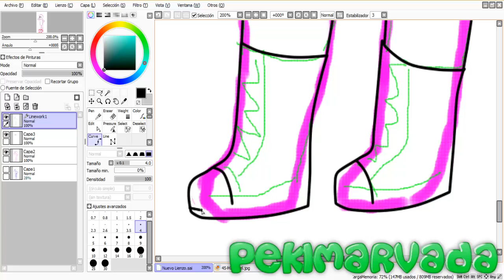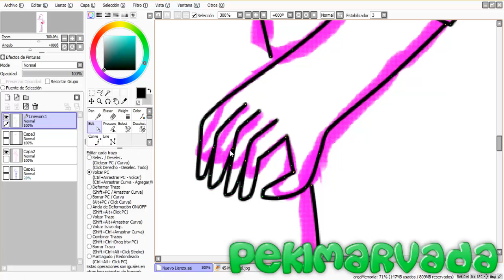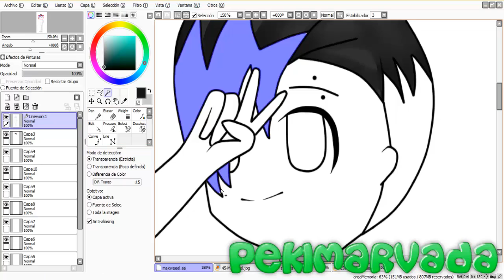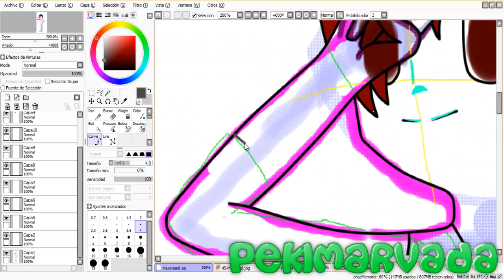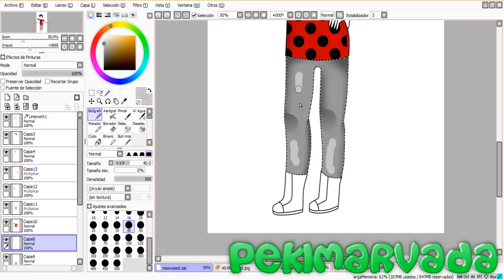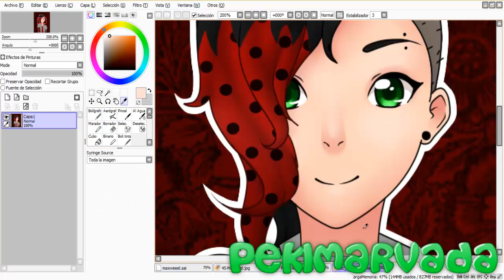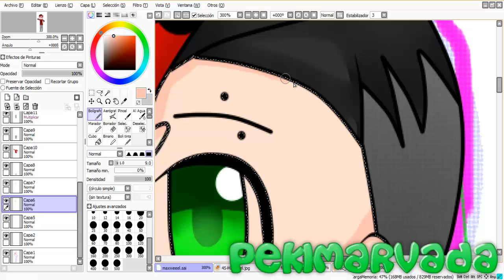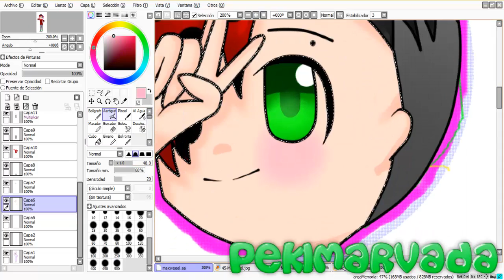SpeedPaint | Maxweell | Pekimarvada